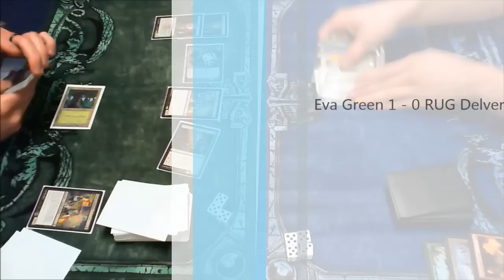Legacy-Stammtisch #001: Eva Green vs. RUG Delver - Game 1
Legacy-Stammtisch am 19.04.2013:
Eva Green vs. RUG Delver
Game 1

Decklists:

Eva Green:

Lands 21 :
4 x Bayou
4 x Verdant Catacombs
2 x Marsh Flats
2 x Bloodstained Mire
3 x Swamp
2 x Forest
4 x Wasteland

Creatures 18
4 x Tarmogoyf
4 x Dark Confidant
4 x Nimble Mongoose
4 x Deathrite Shaman
2 x Scavenging Ooze

Instants/Sorceries 18
4 x Thoughtseize
4 x Hymn to Tourach
4 x Abrupt Decay
2 x Mealstrom Pulse
2 x Grisly Salvage
2 x Dark Blast

Other Spells : 3
2 x Liliana Of the Veil
1 x Sylvan Library